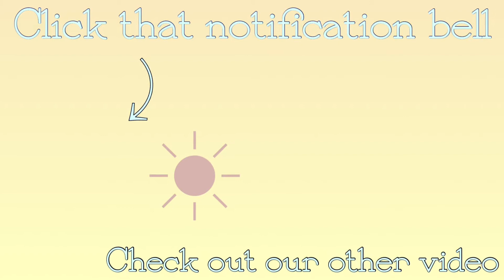Minecraft birthday, * mum vlog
Minecraft birthday for our friend

We are a family from new Zealand 🇳🇿
On this channel we will be sharing family vlogs & fish keeping ✨

Imovie